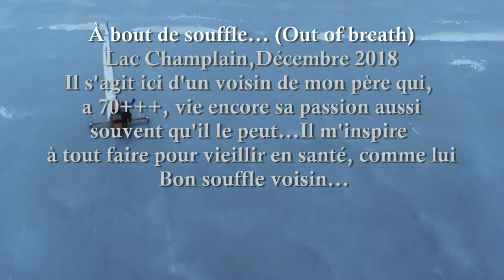Ice boat, no wind (out of breath) Lake Champlain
Anafi, lossless zoom max... not satisfied with image, but flying this drone is like a dream...